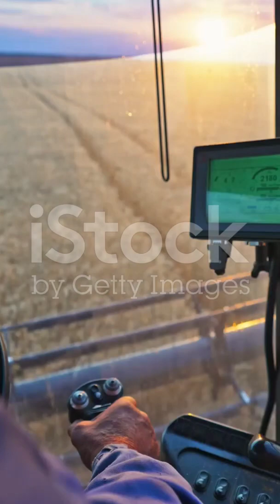Martian Farming: Tractor Adventures on the Red Planet!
Explore the vast, barren landscape of the Red Planet like never before! Imagine a future where Martian farming is a reality, and agricultural technology has advanced to make the impossible possible. In this thrilling episode, we take you on a tractor adventure across the Martian terrain, showcasing the possibilities of farming on Mars. From the challenges of growing crops in a hostile environment to the innovative solutions that could make a Mars colony a reality, we delve into the fascinating world of Martian agriculture. Join us as we uncover the secrets of the Red Planet and discover what it takes to become a Martian farmer!